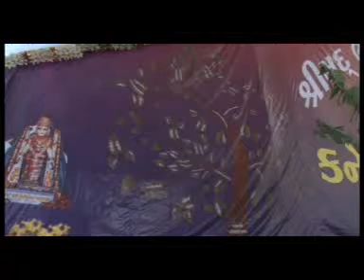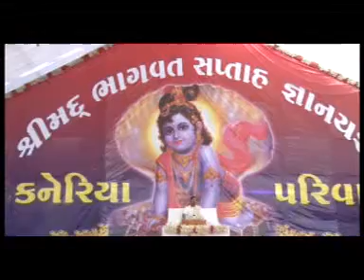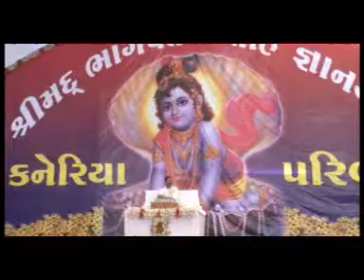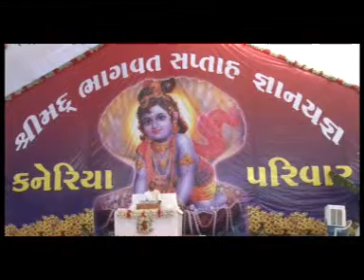Shrimad Bhagvat Katha Rajkot 04